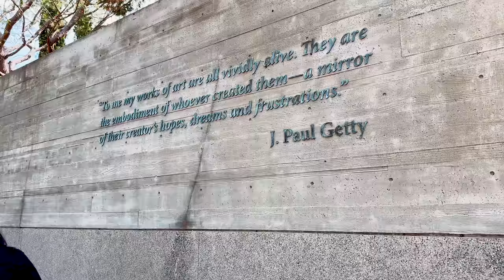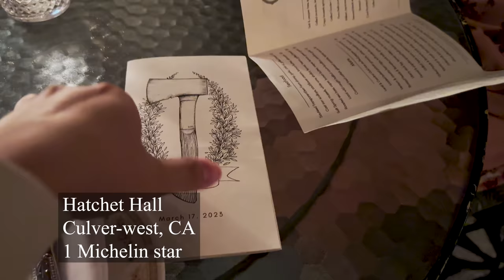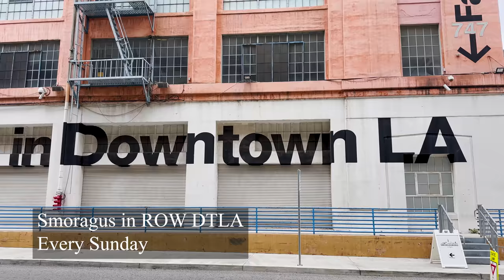where is my truck!!! 😡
LA trip vlog!